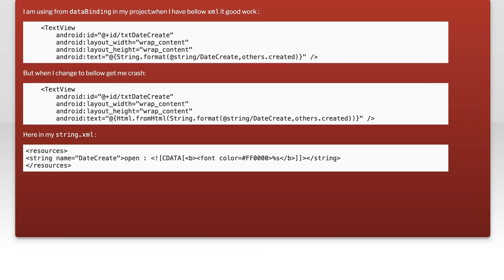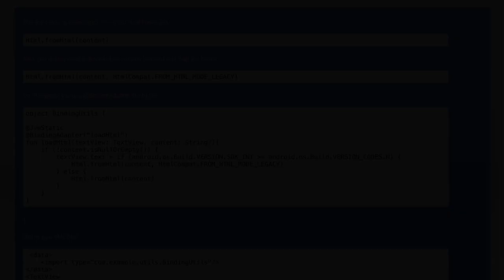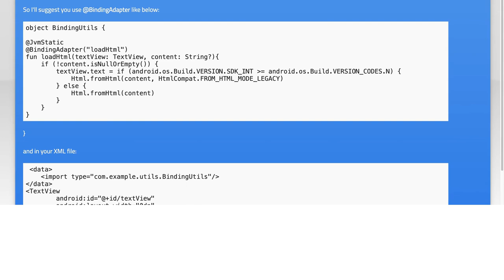Html.fromHtml in DataBinding - Android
android: Html.fromHtml in DataBinding - Android

Related to: android, android-databinding